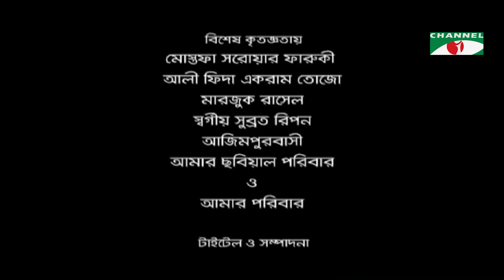Karsaji | Ep-16 | New Natok | Mishu Sabbir | Ziaul Hoque Polash | Shamim Hasan Sarkar |Tasnova Elvin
Drama: Karsaji
Cast:  Mishu Sabbir | Ziaul Hoque Polash | Shamim Hasan Sarkar | Tasnova Elvin | Faruk Ahmed | Arfan Ahmed | Munnira Mithu
Script: Ishtiak Ahmed Rumel
Director: Ishtiak Ahmed Rumel

worldwide.